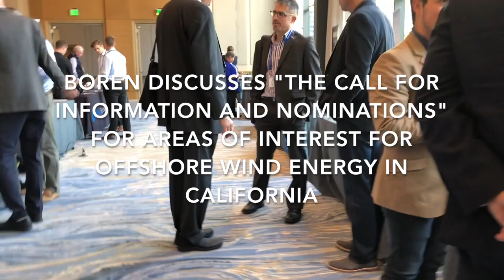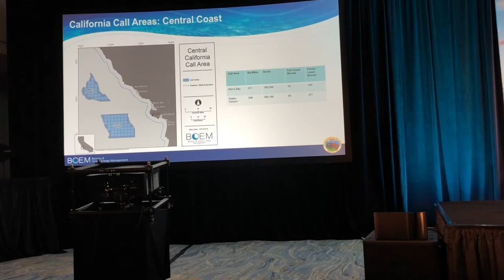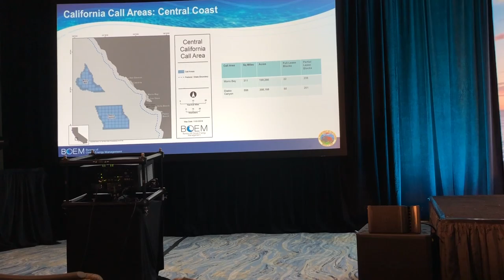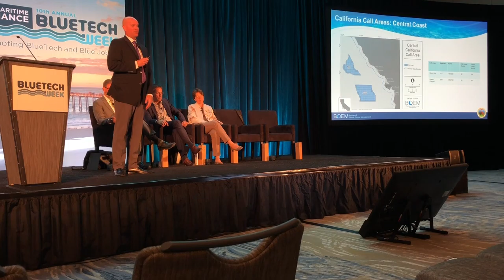NOAA's Offshore Wind Call-Ally